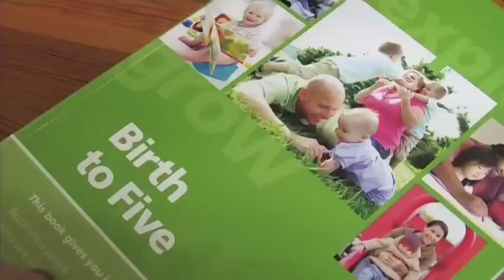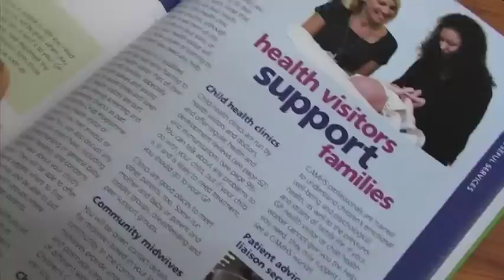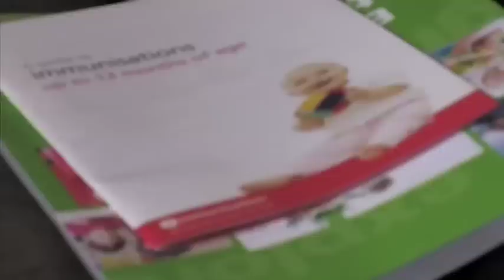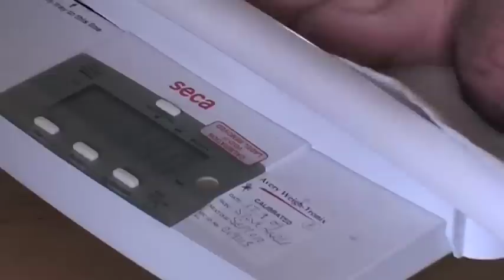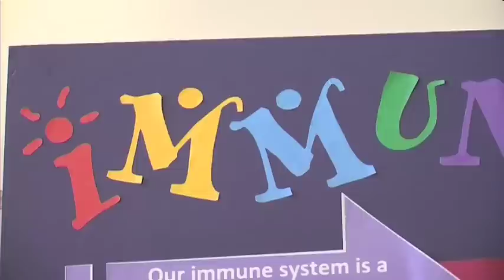Health Visitor Services - Part 1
Health Visitors are there to support families from when your child is born, right up until when they start school.  There are a vast range of services, including home visits, clinics, breastfeeding support and baby cafés where you can get help and advice on all kinds of issues.  This film goes through some of the services available in Birmingham.

Commissioned by Birmingham Community Healthcare NHS Trust (bhamcommunity.nhs.uk) and created by Rachel Gillies - Community Film Maker (community-film-maker.org.uk).